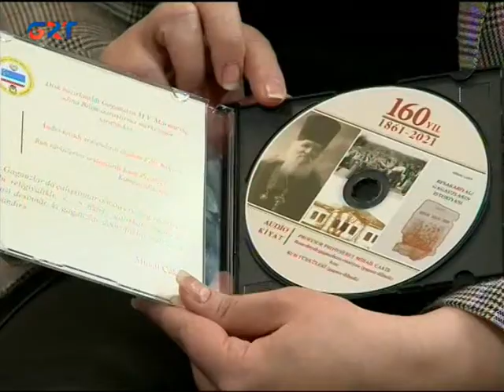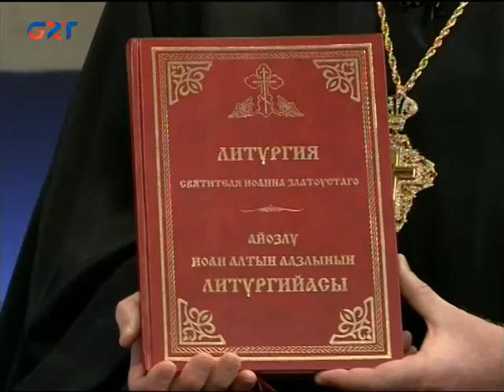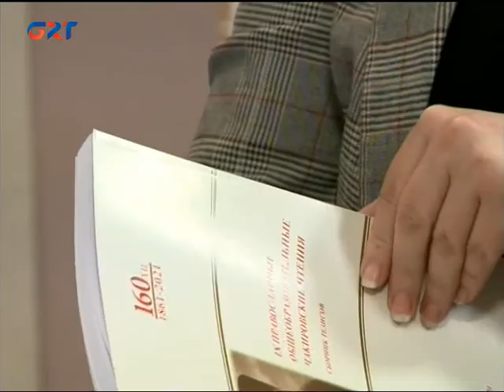27 04 2021 ANA DILIM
Çiçek ayın süresindä Gagauziyanın M.Maruneviç adına BAM geçirdi türlü olayları, angıları baalıydılar Gagauzların aydınnadıcısının Ay Boba Mihail Çakirin 160-ci yıl dönümünä. Bu iştä aktiv pay aldı «GRT» CK da.